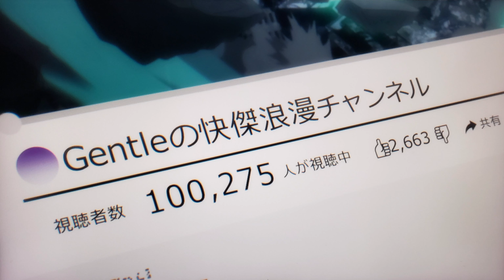[My Hero Academia] Season 7 Episode 18 Review - Pinky's Resolve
Hello and Welcome to this review of Episode 18 for My Hero Academia Season 7.

As I mention in the video, this is a full spoilers review, so if you're not interested until you've watched, please stop and come back later to hear my comments about the episode as well as my thoughts going forward each week.

In this episode we got to resume the action with the Gigantomachia Facility and what happens between Pinky and the one villain who claims to have killed Midnight. We also see some action with All For One and how the Gunga Villa Site has become a total landscape of destruction. All of the heroes are working together, doing their best to win the war, and pushing themselves to their limits in this episode, and yet the villains always have things up their sleeves (or lack of XD).

As I say in all my videos, please don't criticize me personally. I'm no professional nor am doing this for a living so of course I may make mistakes or have misinformation at random times - but I will do my best to entertain you to the best I can. Your viewership is much appreciated and I hope you enjoy this review, as well as any others going forward.